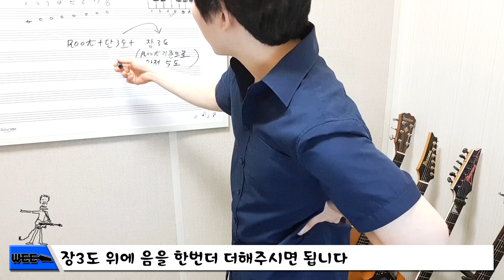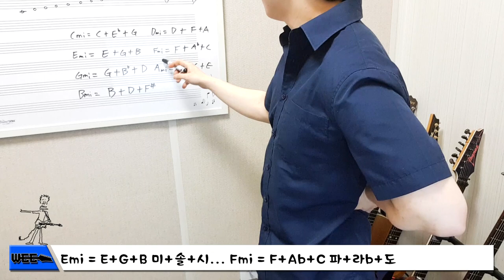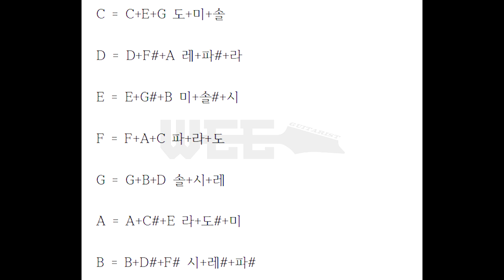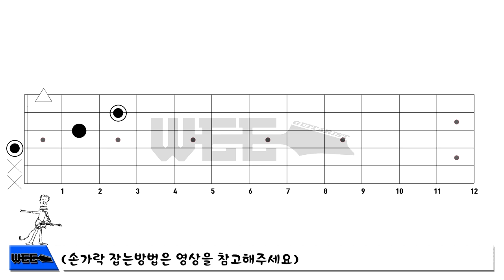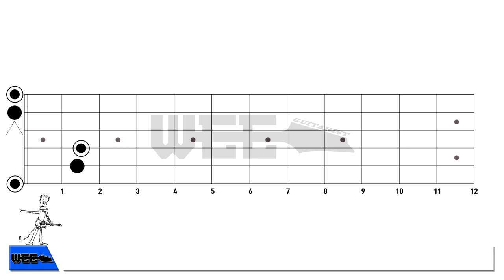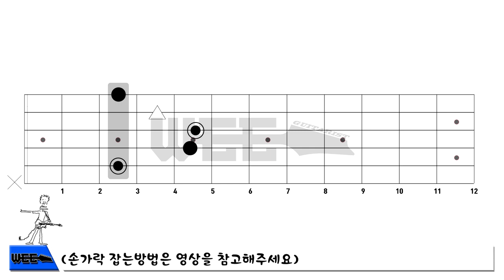기타 코드의 기본 2! - 화음 마이너 트라이어드 코드 기타레슨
안녕 하세요
기타리스트 위성훈 입니다
이 강의를 보시 기전에 지난시간 제가 올린 메이져 트라이어드를 숙지하고 오셔야 이해 하실수 있을거에요
이번시간에는 마이너 코드(Minor Chord)에 관하여 설명을 해드리도록 하겠습니다.
지난 시간에 했던 메이져 트라이어드 사운드와 는 달리
마이너 트라이어드는 어두운 사운드를 주로 내주는 코드입니다

기본적으로 계산 방법은

역시 Root가 있고요 + 단3도 위에 음 + (단3도 올라간 음 에서부터) 장3도 위에 음 (Root기준으로 완전 5도)

입니다.

표기 방법은 Cmi or Cm or C_ 등으로 표기 합니다. 이중 Cm과 C_는 버클리음대의 수업에서 쓰는 표기 방법으로 알고 있습니다. (한국에 버클리 나오신 분들이 너~무 많아서 많이 보실수 있을거에요)

그럼 본격 적으로 구성음들을 계산 해보도록 하죠

Cmi = C+Eb+G 도+미b+솔

Dmi = D+F+A 레+파+라

Emi = E+G+B 미+솔+시

Fmi = F+Ab+C 파+라b+도

Gmi = G+Bb+D 솔+시b+레

Ami = A+C+E 라+도+미

Bmi = B+D+F# 시+레+파#

이런식 으로 나옵니다.
지난 시간에 배웠던 메이져 트라이어드 코드들의 구성음을 잠깐 보도록 하죠

구성음이 뭐만 차이가 나죠 ?
비교가 바로 안되 는 분들을 위해 이미지를 하나 더 준비 해 봤습니다.
네 바로 가운데 음인 3도만 차이가 납니다.

비교가 완료 되셨다면
바로 기타로 잡아 보도록 하죵..

맨 처음 C마이너 코드는 아쉽게도 1번 줄에 있는 3도 음을 더 이상 낮출수가 없습니다
기타 메커니즘 상 개방현에 있는 음은 음이 올라갈수만 있기 때문이죠.
그래서 아쉽게도 일단 생략을 하도록 하겠습니다.

Dmi를 보도록 하죠 구성음은 D+F+A
우리가 지난 시간에 잡았던 D코드 에서 F# - F로 바꿔 주기만 하면 됩니다.
1번 줄에 있는 녀석이 3도 즉 F#입니다. 이 녀석을 반음 낮춰 주면 됩니다.

이랬던 D코드가

이런식 으로 바뀌면 Dmi 가 됩니다

그다음 Emi 는 E코드의 구성음중 G#-G 가 되면 됩니다.

Fmi 는  Emi를 한칸 옆으로 옮겨 바레 코드로 잡으시면 됩니다.
왜 이렇게 하는지 지난시간에 설명해 드렸 어요~

그다음은 Gmi 인데 역시나 2번줄 에있는 B가 Bb이 더 이상 될수 없으므로 개방 현을 포함해 잡는 것이 불가능 하다 -라고 생각하여 Fmi를 옆으로 두칸 옮긴 모양 으로 잡는 사람들이 많습니다.

하지만 Gmi 쉐입중 제가 알려드린 2번 줄을 5도로 잡은 모양 이면 3도가 하나만 남게 되어 잡는 것이 가능 합니다.

보시다 싶이 손가락 스트레칭을 좀 요구를 합니다.

다음은 Ami ..
A Chord에서 C#-C가 되면 됩니다

Bmi 역시 마찬가지 방법으로 생각해 주시면 되겠습니다.

그리고 우리가 미뤄 놨던 C마이너 코드를 보도록 하겠습니다.
B와 C는 반음 차이 이므로 Bmi 코드를 옆으로 한칸만 옮기면 됩니다!

자 여기까지 잘 따라 오셨으면 아주 좋습니다. 지난 시간에 왜 제가 루트, 3도, 5도, 표시를 각기 다르게 하고 외우라 했는지 이해가실 것입니다.
 다음 시간에는 오른손 스트로크에 관하여 설명을 해 드리도록 하겠습니다.
정보가 도움이 되셨다면 유튜브 구독 버튼 과 좋아요 버튼 꾹~ 눌러주세요~